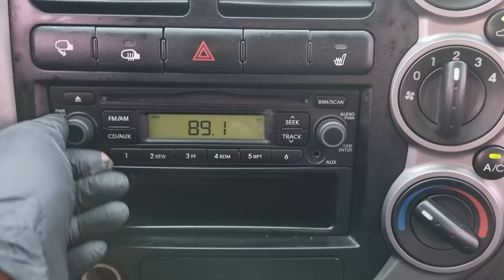2013 KIA BONGO3 (DK811311). CARWARA Korea used car export. 카와라 기아 봉고3 중고차수출